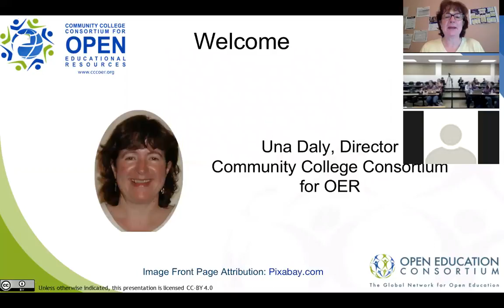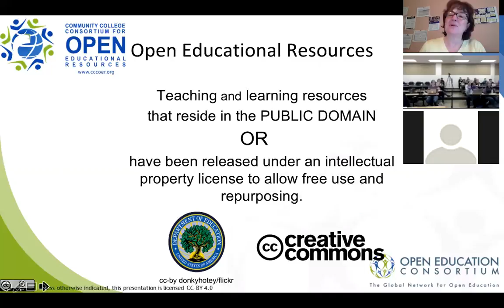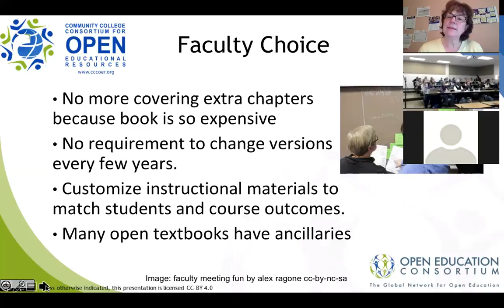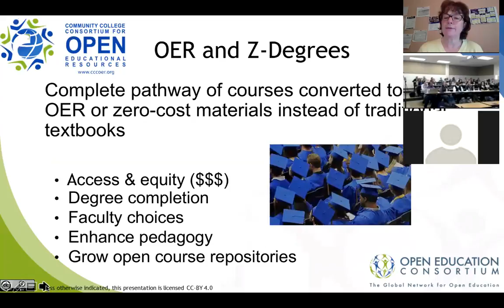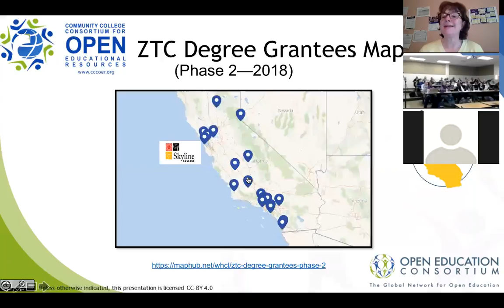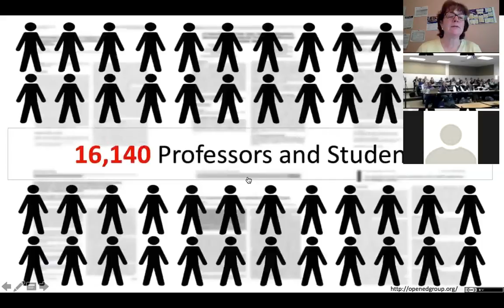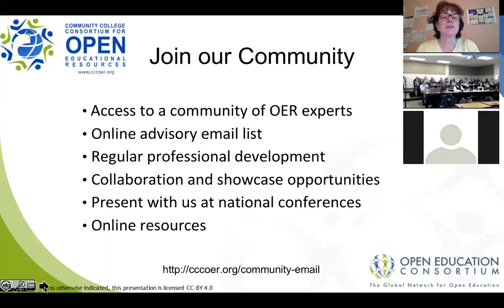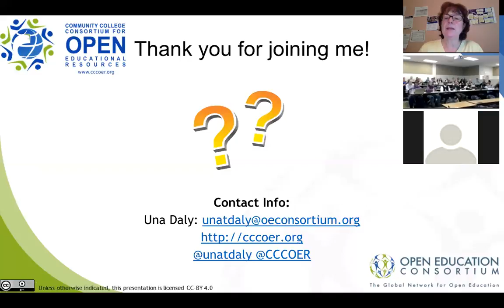The Open Education Landscape, OEWeek 2018 at Skyline Community College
Keynote address for Skyline College's Open Education Week Celebration with Una Daly, CCCOER Director and Dr. Bianca Rowden-Quince, Instructional Designer, CTTL, Skyline College